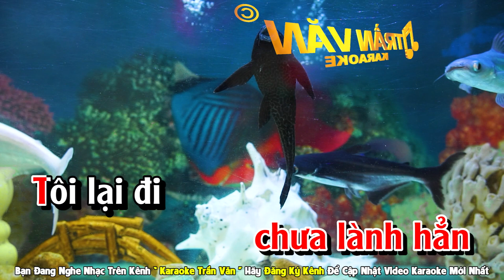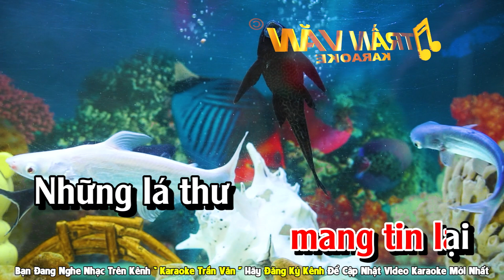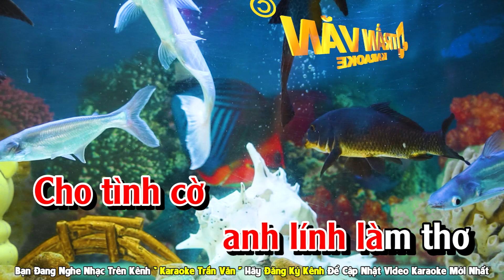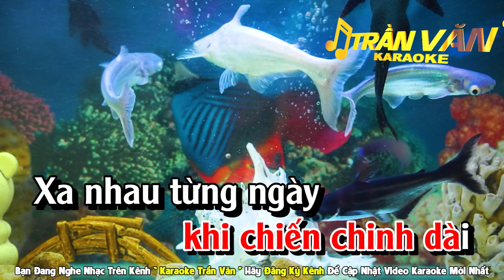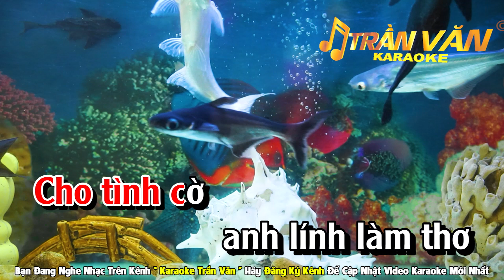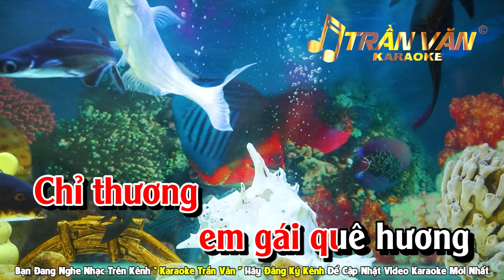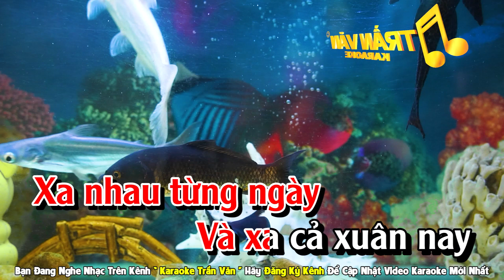Mùa Xuân Lá Khô Karaoke Tone Nữ Beat Chuẩn Dễ Hát ( Fm _ FA THỨ ) ➤ Nhạc Sống Trần Văn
Mùa Xuân Lá Khô Karaoke Tone Nữ Beat Chuẩn Dễ Hát ➤ Nhạc Sống Trần Văn